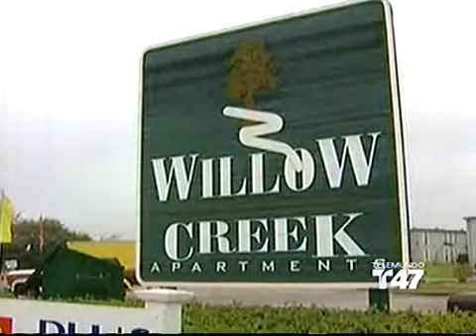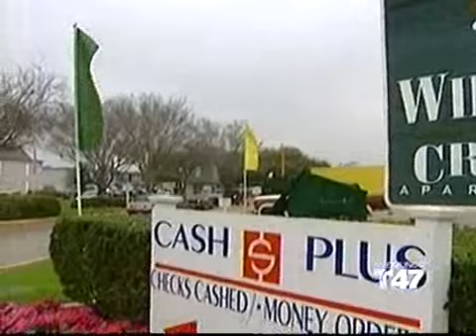Poynter Homework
N/A